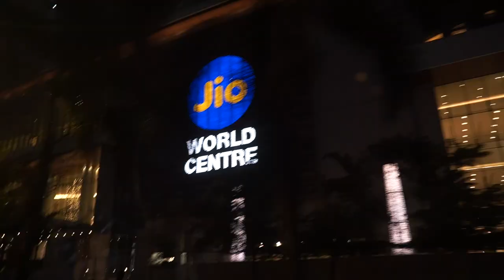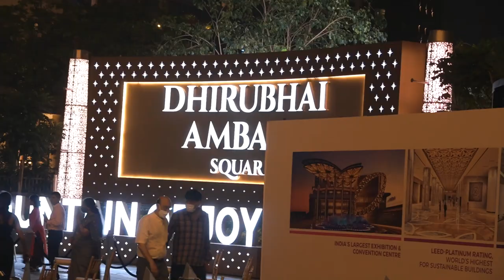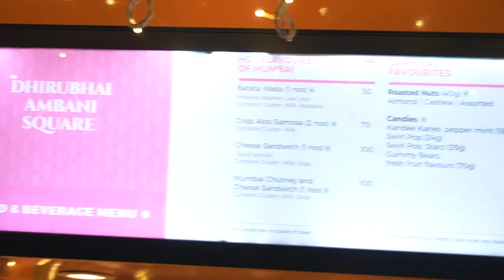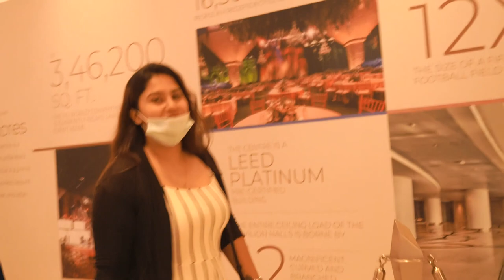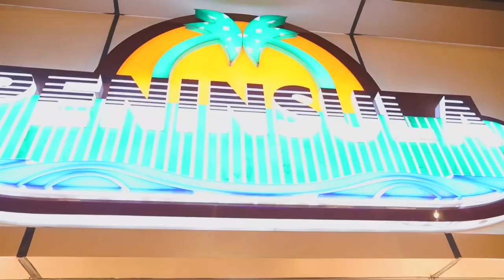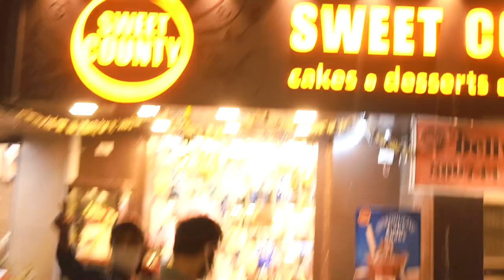JIO FOUNTAIN SHOW TOUR 2023 MUMBAI'S BIGGEST FOUNTAIN SHOW | JIO WORLD DRIVE BKC | Vineet Gaur Vlog